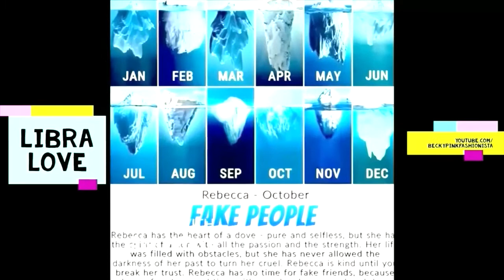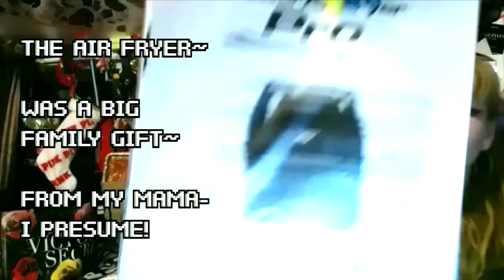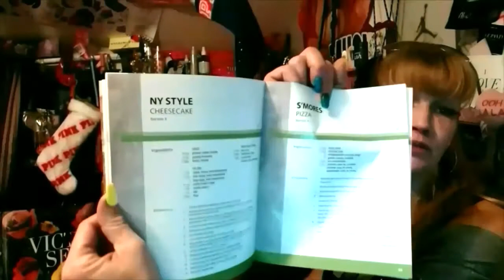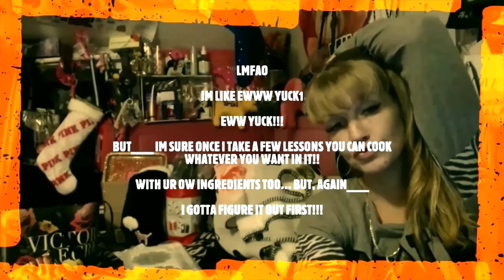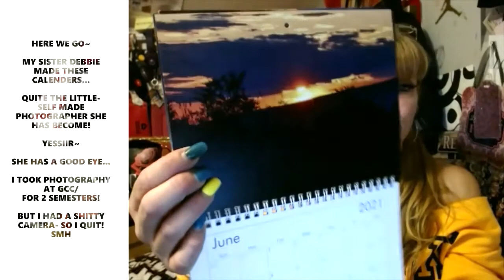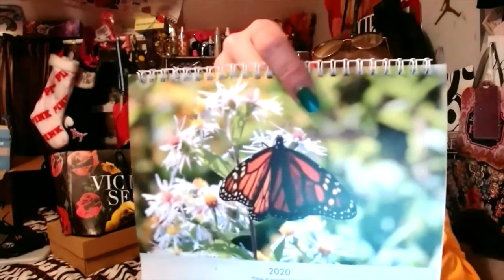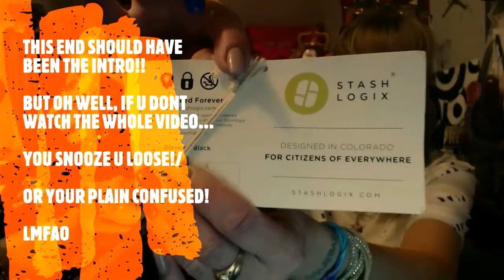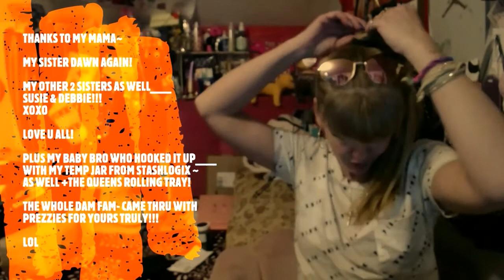SO, MY XMAS HAUL WASNT DONE!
MY BAD... I HAD FORGOT A BUNCH OF STUFF... LIKE MY AIR FRYER MY MOM GOT US... LIKE BIG OOPSY!!! BIGGEST GIFT OF THE FAMILY GIFTS... AND I SPACED IT... PLUS MY SISTER DEBBIES CALENDARS I GET EVERY YEAR./. AND MORE FRO THE FAMILY GIFT EXCHANGE WE WOULD NORMALLY HV ON 23RD BUT DIDNT HV CUZ OF COVID... BUT I GOT A BUNCH OF PREZZIES!!!  SO, LETS FINISH THIS ALREADY!!!